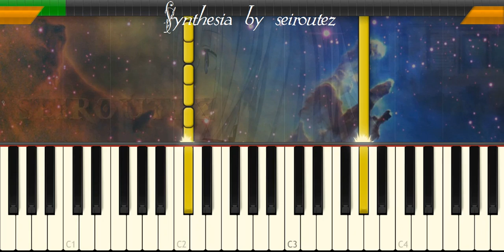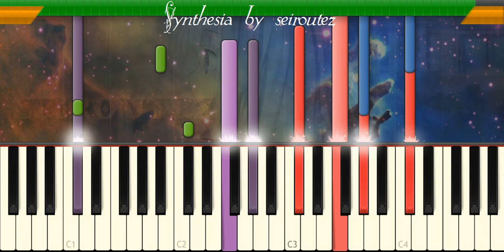[Synthesia][MIDI] ChariotsOfFire 2